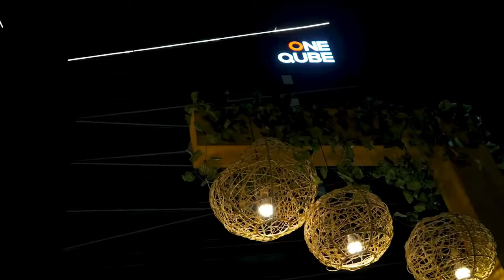The Grand Launch of ONE QUBE Gurgaon, Nucleus Office Parks * Master Saleem Live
First showcase or glimpse to their clients is the utmost important experience for the Realtors, and that's what *Rock Castle Experiences* specialises in. To make it worth, make it memorable and to carve the grandeur which is required.

One Qube sits at the central business district of Gurugram, home to major IT parks and companies. The modern workspace is next to the metro station and the NH8 highway, placing you at the center of convenience and providing a seamless connection to the world. One Qube is designed to house esteemed tenants.

Contact Rock Castle Experiences for making your events not only grand but creating the right impact to grow your business.